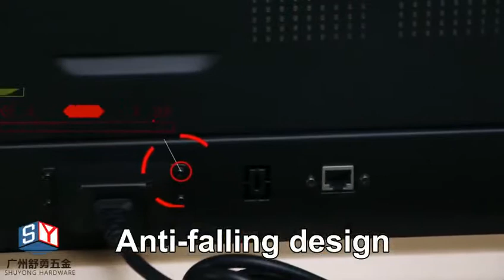55inch Ultra-thin stand media display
Nontouch/ touch option
Windows/Android option
international standard monther board
Free print LOGO